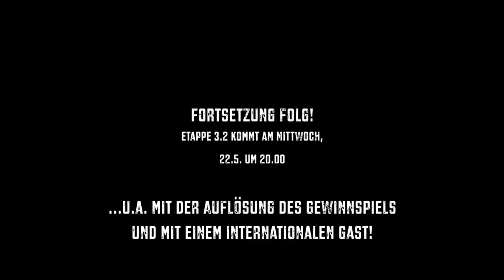Pfingsti's Cycling Kitchen #3.1 *NewKitchenEdition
Christoph Pfingsten alias "Pfingsti" ist Radprofi im Worldtour-Team BORA-hansgrohe. Als wichtiger Helfer u.a. für Pascal Ackermann oder Peter Sagan ist er immer zur Stelle, wenn es richtig zur Sache geht.
In dieser Saison wollen wir Euch mit diesem neuen Format die Möglichkeit geben, seine Saison zu verfolgen, aber vor allem auch interaktiv mit ihm in Kontakt zu treten.
Teil 3 unseres Podcasts zum Anschauen nun endlich aus der neuen Küche inklusive BORA-Dunstabzug :)
Wir blicken auf die letzten - durchaus erfolgreichen - Wochen für das Team zurück und stellen Euch den Road-Captain des Teams, Andreas Schillinger vor. Die zweite Hälfte des dritten Teils mit vielen Antworten auf Eure Kommentare und einem internationalen Top-Star im Interview folgt in nur 2 Tagen! Viel Spaß!